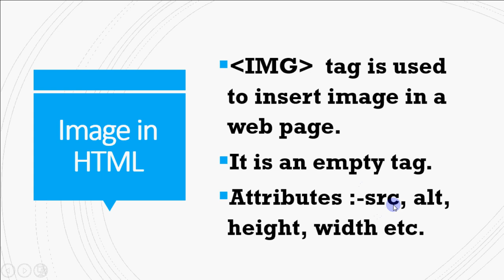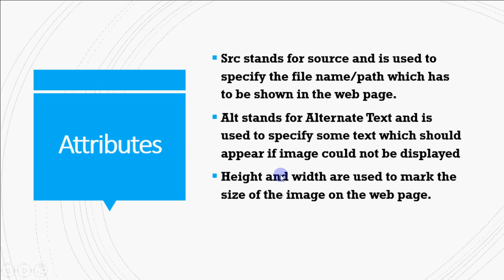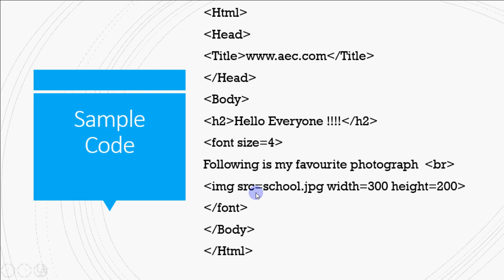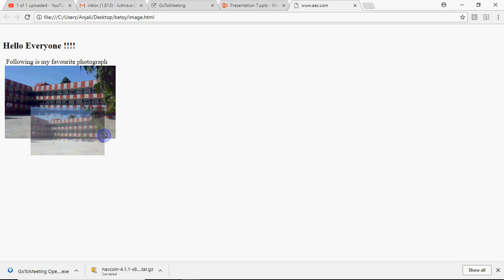HTML Tutorial - 6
This video explains how to insert images in a webpage.